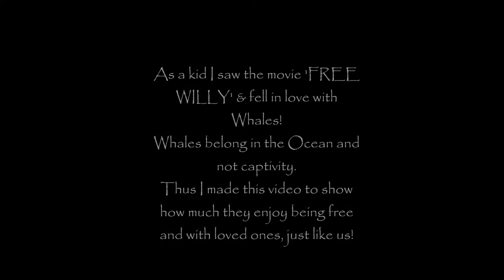WHALES IN THE OCEAN! HAPPY & FREE! MUST WATCH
Whales belong in the Ocean!

TomboyZ Lifestyle
Video & Image Copyright :
TomboyZ Lifestyle